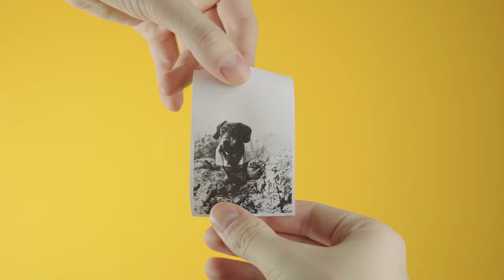Poooliprint® - The Inkless Mini Printer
Poooliprinter will unlock your creativity. Allowing you to customize photos and add filters, emoji and text to your selfies while you are on your next adventure.

Poooliprinter can also be a powerful tool to explore the world through your creativity.

Live a more fun and organized life with photos or stickers that helps organize your home or office.